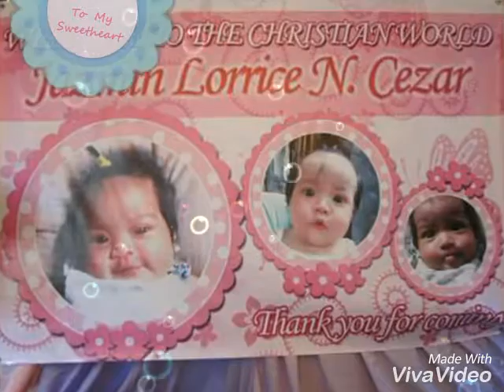Jazmin Christening part II